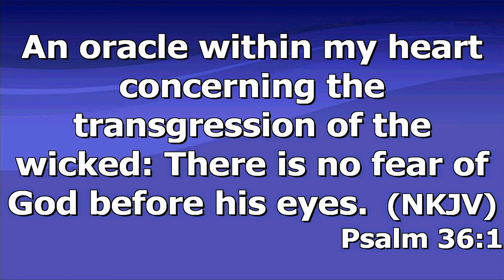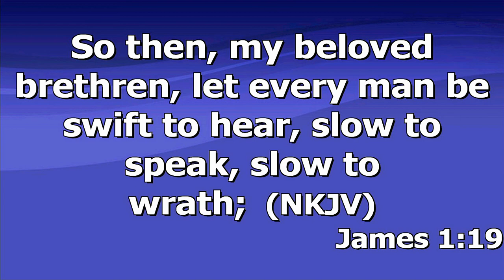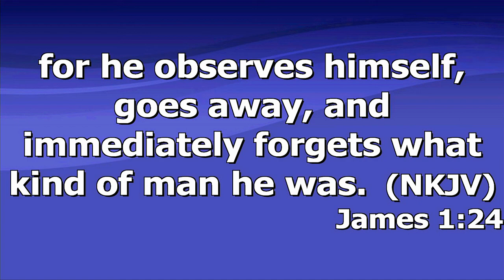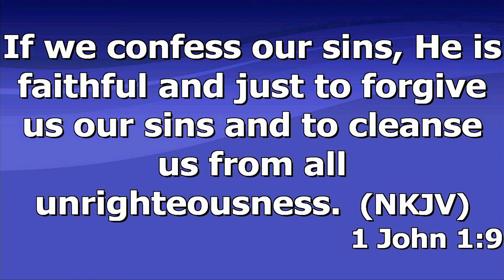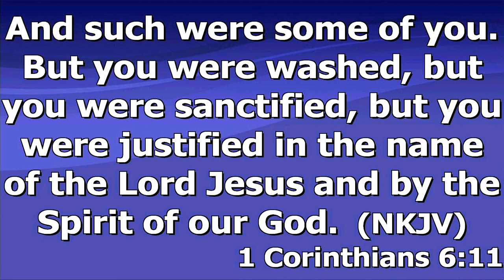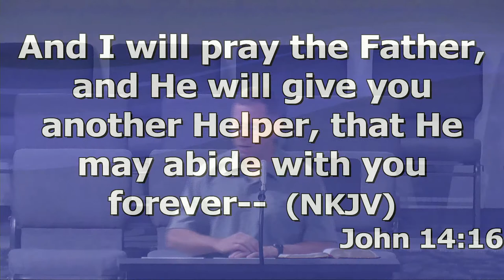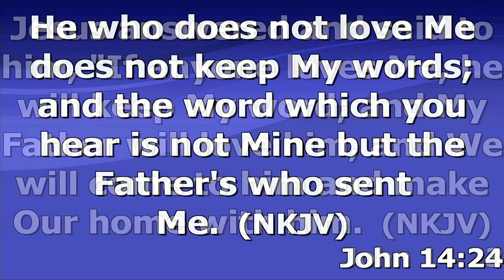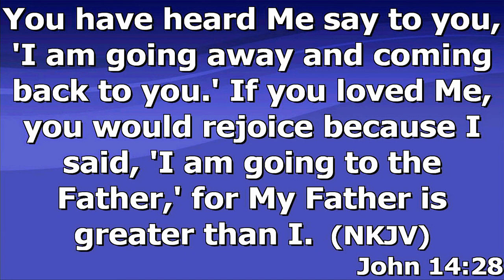"Deception" by Brother Carl Schneider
Brother Carl Schneider's message "Deception" was recorded Wednesday evening July 20, 2022 at Rye Hill Baptist Church - Fort Smith, Ar. Enjoy the message and may God Bless.

John 14:15-31